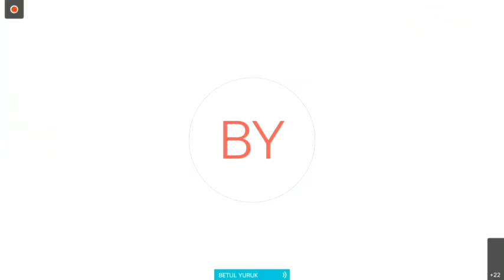Gaza & Israel, Myanmar, Somalia & other topics - Daily Briefing (12 May 2021)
Noon briefing by Stéphane Dujarric, Spokesperson for the Secretary-General.

Highlights:
- Secretary-General/Moscow
- Security Council/Middle East
- Middle East/Humanitarian
- Middle East/Children
- Security Council
- Myanmar/Humanitarian
- Secretary-General/Myanmar
- Somalia
- Ethiopia
- COVID-19
- COVAX
- Financial Contribution

SECRETARY-GENERAL/MOSCOW
Today, the Secretary-General landed in Moscow. He met with Russian Foreign Minister Sergey Lavrov to discuss a wide range of issues and also spoke to the press.

SECURITY COUNCIL/MIDDLE EAST
This morning, the Special Coordinator for the Middle East Peace Process, Tor Wennesland, briefed the Security Council in a close session, as the situation on the ground continues deteriorating into “the most serious escalation between Israel and Palestinian militants in years”. We are very concerned by the growing civilian casualties in both Gaza and Israel and deeply saddened by reported deaths of children in Gaza.
The Secretary-General and Mr. Wennesland have both reiterated that Hamas and other militants’ indiscriminate launching of rockets and mortars from highly populated civilian neighbourhoods towards civilian population centres violates international humanitarian law, and it is unacceptable and has to stop immediately.
While recognizing Israel’s legitimate security concerns, Mr. Wennesland also reiterated that Israeli authorities must also abide by their responsibilities under international law and that Israeli security forces should exercise maximum restraint, calibrate their use of force to spare civilians and civilian objects in the conduct of military operations.
The Secretary-General is particularly appalled that children continue to be victims of violence. They should be afforded special protection from any form of violence.
He and his Envoy have called on the international community to take action to enable the parties to step back from the brink and return to the previous understandings that have maintained a relative calm in Gaza and avoid a descent into chaos, with the massive casualties and immense damage to civilian infrastructure that would result. He reminded, Mr. Wennesland reminded the Council members that it is the civilian population on both sides that bears the burden of war and that the most vulnerable are at the ones at greatest risk of suffering.
He also highlighted that these devastating cycles of violence, which destroy the lives and futures of Palestinians and Israelis alike, will only stop with a political resolution of the conflict, an end to the occupation and a realization of a two-State solution on the basis of UN resolutions, international law and existing agreements, with Jerusalem as the capital of both states.